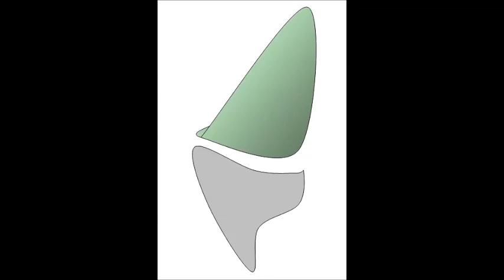hydroglisseur essai 1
Hydroglisseur réalisé en impression 3D et découpe laser pour la coque.